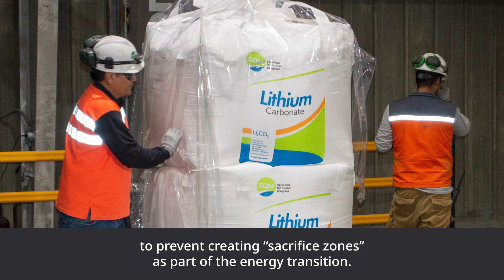NRGI in Chile